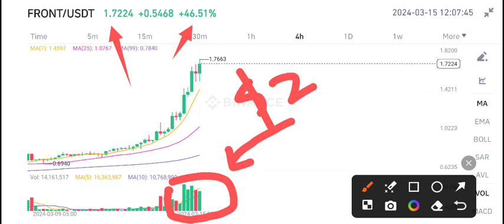Front coin Price Today! Front Price Prediction! Front coin News Today